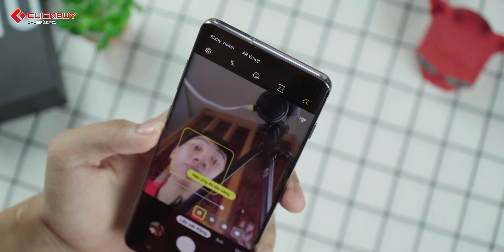ĐÁNH GIÁ SAMSUNG GALAXY S10 PLUS Ở THỜI ĐIỂM NĂM 2020: ĐÁNG MUA!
Galaxy S10 Plus giá rẻ đã được đánh giá cao nhờ màn hình đẹp, hiệu năng tốt, pin trâu và camera đẹp. Trong video hôm nay hãy cùng chúng mình đi đánh giá chiếc máy này để xem đây có còn là một sự lựa chọn đáng mua ở năm 2020 không nhé!!!

📞 Hotline bảo hành, kỹ thuật:
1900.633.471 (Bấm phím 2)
📞 Hotline hỗ trợ phần mềm: